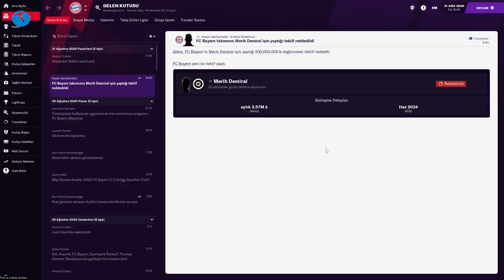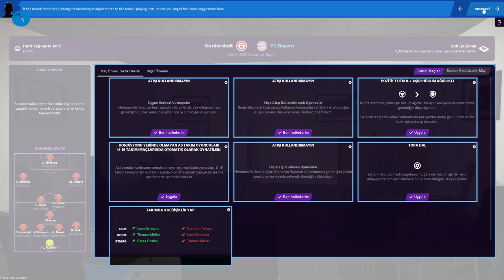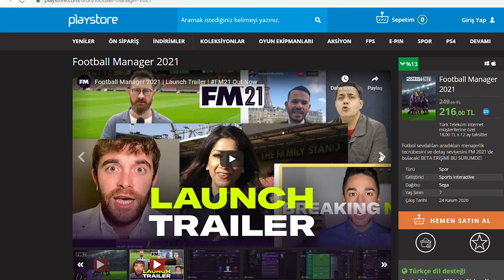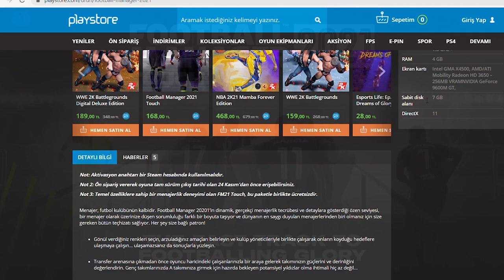Football Manager 2021 çıktı! İşte FM2021 inceleme | Oyun Canavarı #36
Monster Notebook'un katkılarıyla sunduğumuz Oyun Canavarı'nın yeni bölümüyle karşınızdayız. Bu bölümdeki konuğumuz futbol tutkunlarının yakından tanıdığı bir seri olan Football Manager'in yeni oyunu.

Söz konusu futbol menajerliği oyunu olduğunda insanların aklına gelen isim genelde aynı oluyor. Football Manager.

Sports Interactive imzası taşıyan yapım uzun yıllar CM ismi ile satışa çıktı. Fakat sonrasında yayıncı ve yapımcı ekip arasında yaşanan anlaşmazlıktan ötürü Sports Interactive oyunun ismini Football Manager olarak değiştirdi.

Bir süre EA Sports, Football Manager'le rekabet edebilmek için FIFA Manager serisini ayakta tutmaya çalıştı. Fakat EA Sports gibi bir firma bile Football Manager serisi karşısında tutunamadı.

Football Manager 2021 inceleme | Oyun Canavarı #36
Ülkemizde de oldukça sevilen bir seri olan Football Manager nihayet yeni oyunuyla PC'lerimize konuk oldu. Biz oyunu ön sipariş sürecinde uygun bir etikete sahip olması nedeniyle PlayStore üzerinden tedarik etmiştik.